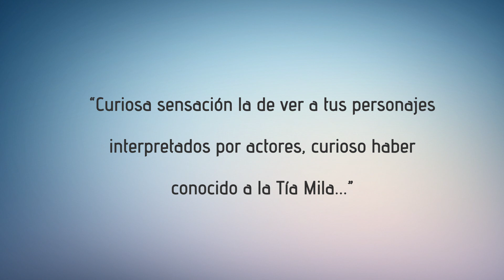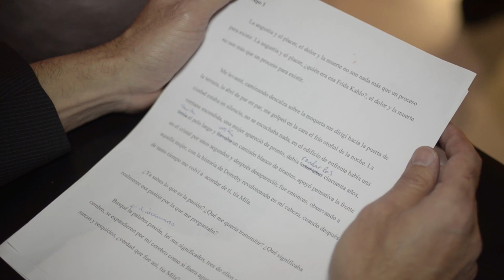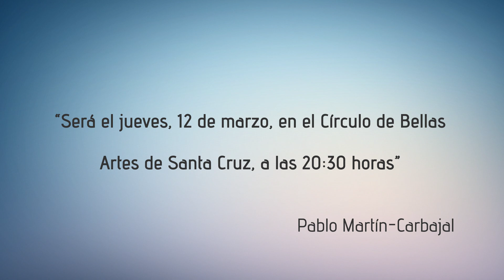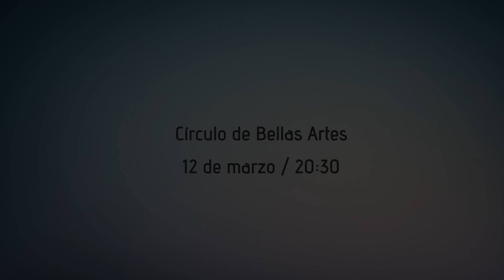Teaser Performance "Tú eres azul cobalto"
Vídeo promocional de la performance de Alfonso Delgado, a partir de la novela "Tú eres azul cobalto", de Pablo Martín-Carbajal, que tuvo lugar el 12 de marzo a las 20:30 horas en el Círculo de Bellas Artes de Santa Cruz de Tenerife.